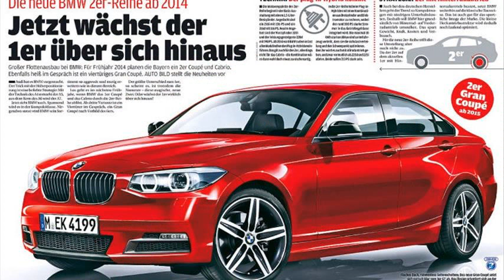bmw 2 series gran coupe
bmw 2 series coupe
bmw 2 series gran coupe price
bmw 4 series
mercedes cla
2014 bmw 2 series gran coupe
bmw 2 series gran coupe 2014